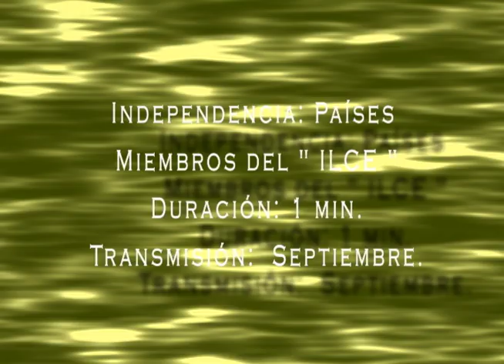Huellas SEP Indepe países ILCE